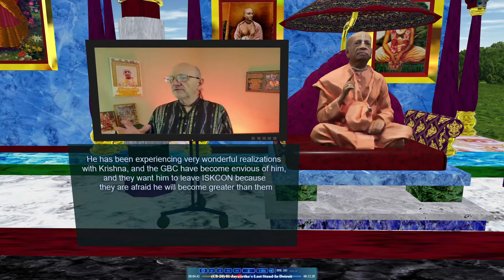(C8-20) 1981 Jayatirtha`s Last Stand In Detroit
This is only part of a very comprehensive presentation on the topic of the Rtvik Representative system in Srila Prabhupad's ISKCON